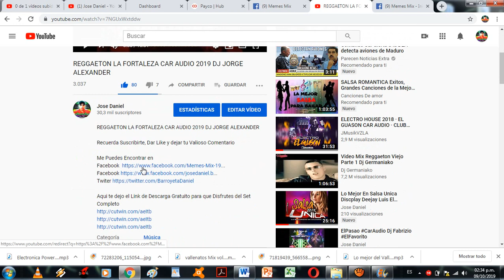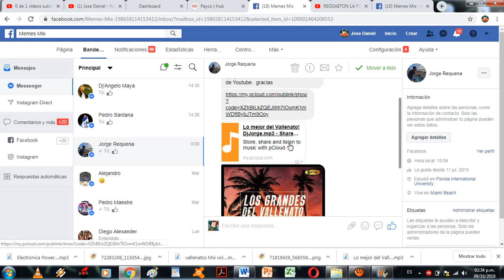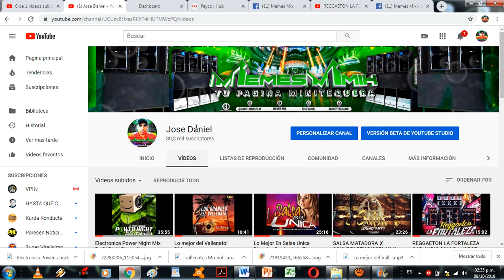Pasos a Seguir para que tu Mix Suene en la Plataforma Lider de Vanezuela Memes Mix!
Epale mis panas Dj en el video te explico que debes hacer para que tus mezclas aparezcan en mi canal ok!!!
Lo mas Sencillo del Mundo
2 Entra a mi pagina de Facebook Memes Mix y presiona la opcion seguir
3  Me dejas en el Chat la Descarga en Mp3
4 Me dejar la Caratula o Cover

Es así de sencillo mi pana!!!  recuerda pedirme los logos de la pagina yo te las envio al chat para que se los anexes a la caratula de tu disco

Ojo no me envien link de youtube debe ser descarga en mp3